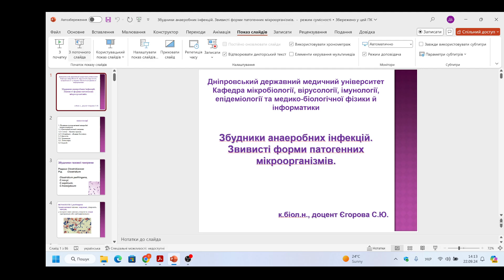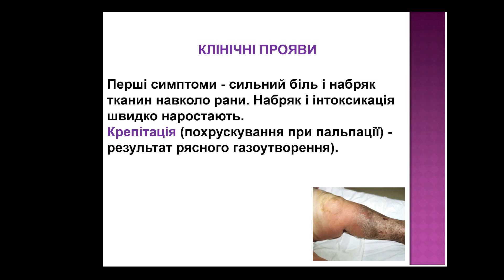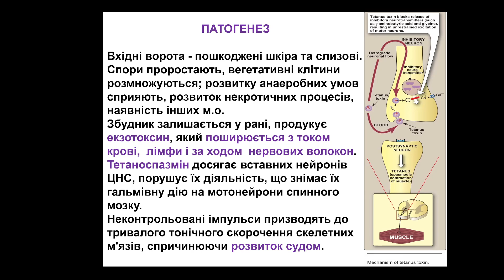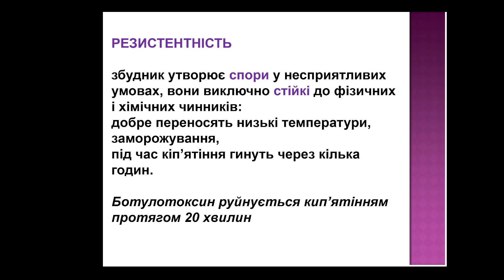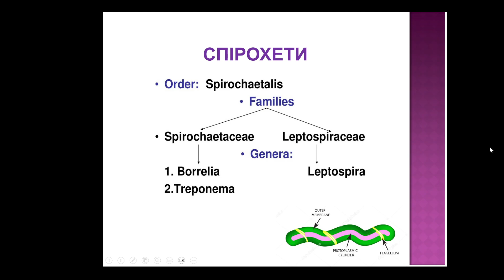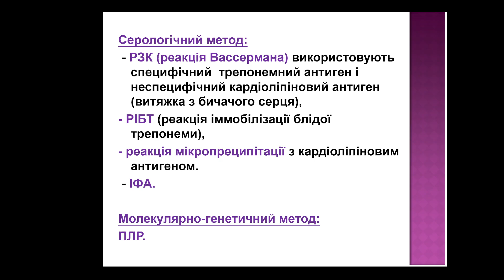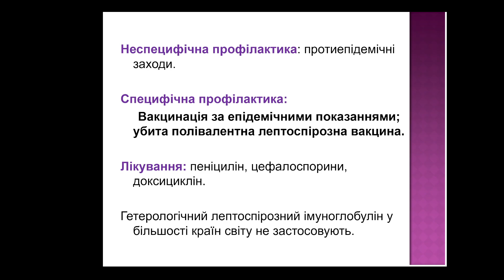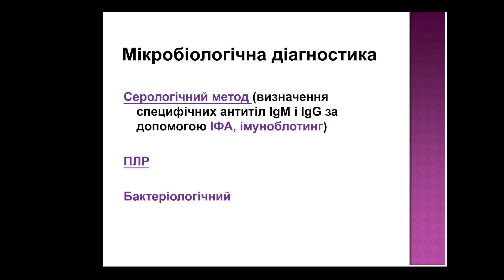Збудники анаеробних інфекцій. Звивисті форми патогенних мікроорганізмів.